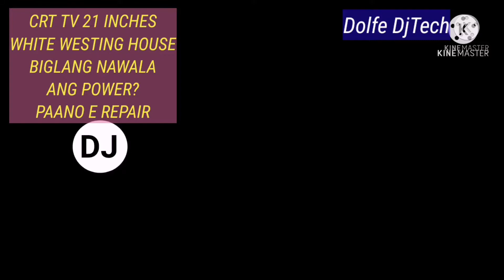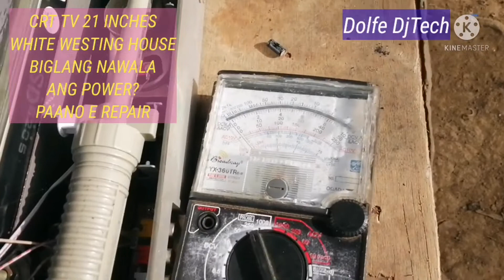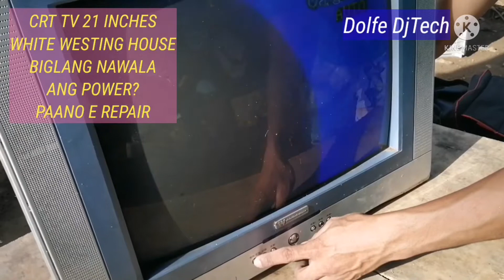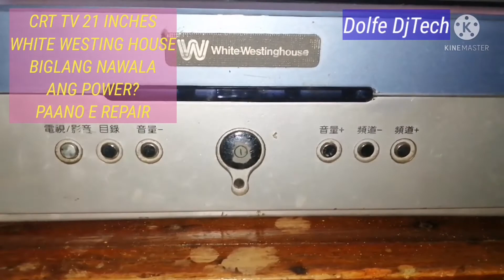CRT TUBE TV 21 INCHES/NO POWER?/PAANO AYUSIN?WHITE WESTING HOUSING